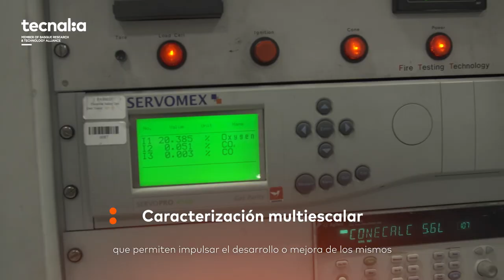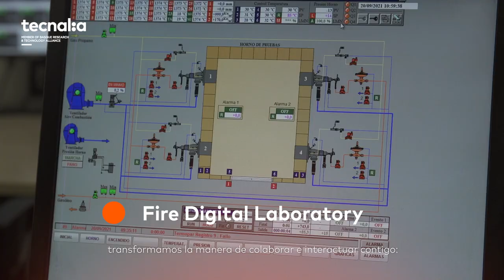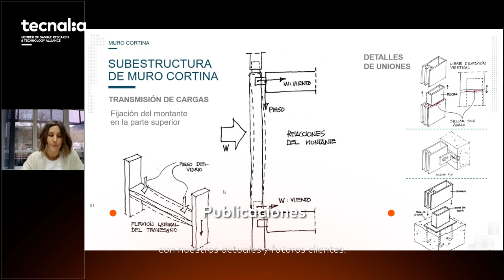Nuestros servicios de Seguridad y Ensayos frente al Fuego explicados en tres minutos | TECNALIA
Conoce cuál es el proceso, metodología y actuación de TECNALIA en el ámbito de la seguridad frente al Fuego.
Podemos ayudarte con la validación de tus productos y proyectos relacionados con el fuego.